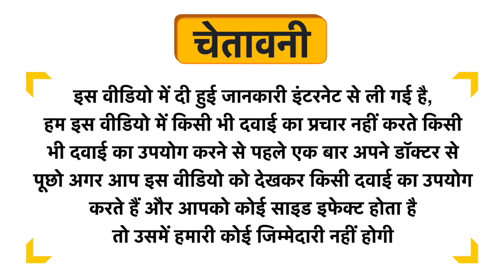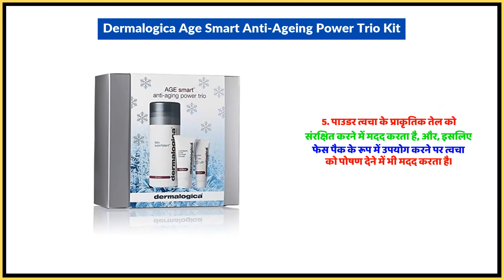Dermalogica Age Smart Anti-Ageing Power Trio Kit Uses in Hindi | Side Effects | Dose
Dermalogica Age Smart Anti-Ageing Power Trio Kit Uses in Hindi | Benefits | Side Effects | Dose